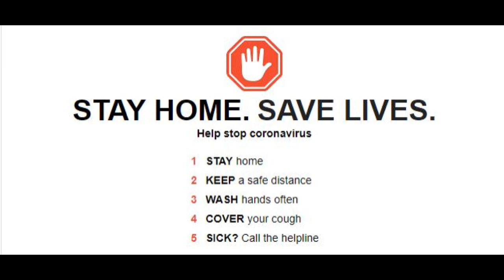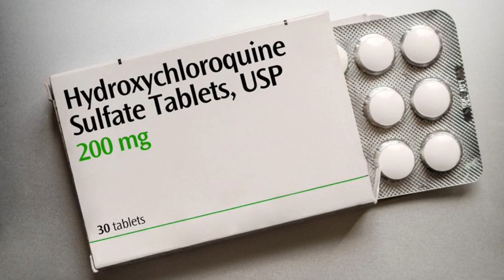Donald Trump Threatens 'Retaliation' If India turns down hydroxychloroquine drug request!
I (Donald Trump) spoke to him (PM Modi) Sunday morning, called him, and I said, we’d appreciate you allowing our supply to come out. If he doesn’t allow it to come out. That would be OK. But of course, there may be retaliation. Why wouldn’t there be?” Hydroxychloroquine tablet is seen as a viable therapeutic solution to cure Covid-19.